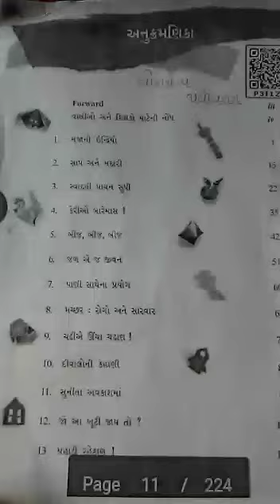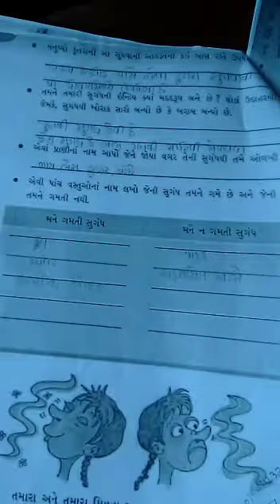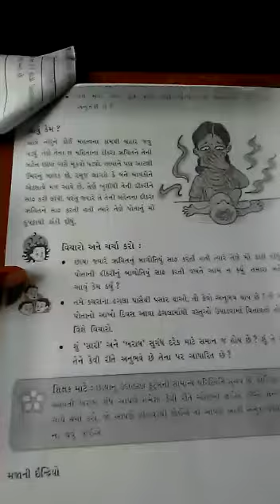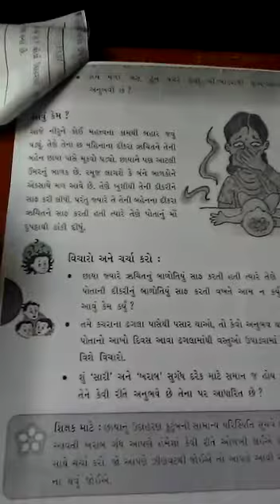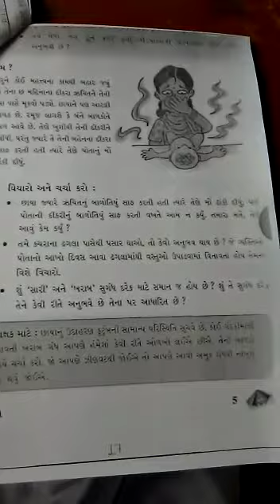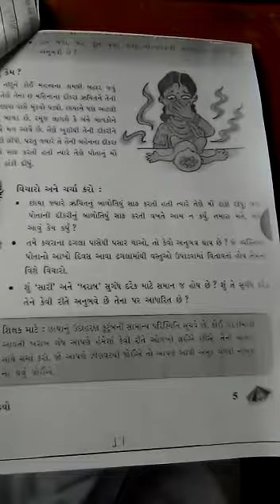STD:-5 GUJ. MED. SUB:- EVS DT:-29-06-2021